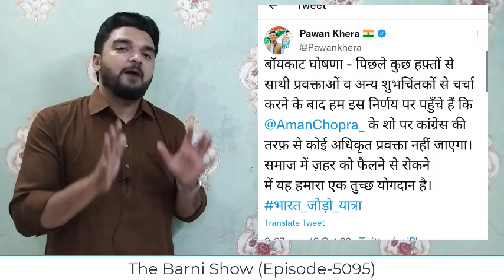गोदी मीडिया को लगा झटका; नफरत पर लगेगी रोक? The Barni Show | EP-5095